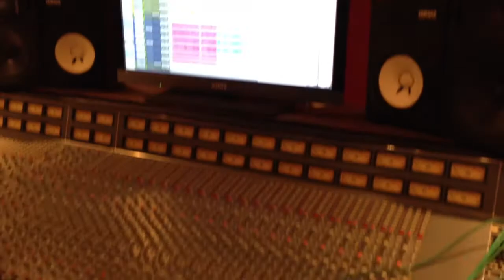Mauro Ermanno Giovanardi & Sinfonico Honolulu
Teaser d'anteprima di "Maledetto Colui che è solo" l'album di Mauro Ermanno Giovanardi & Sinfonico Honolulu una produzione Sam in collaborazione con Musiche Metropolitane.